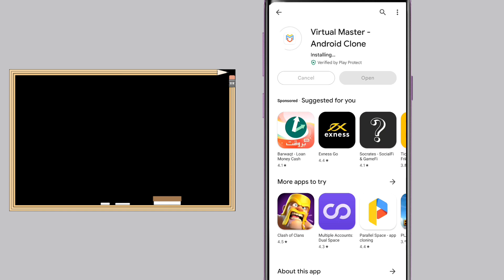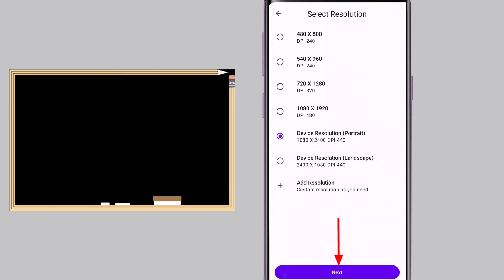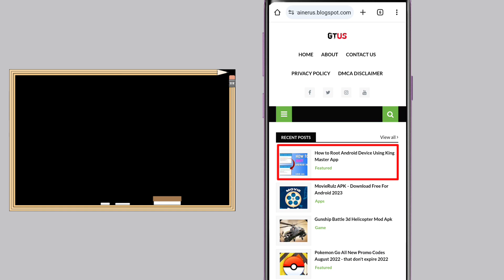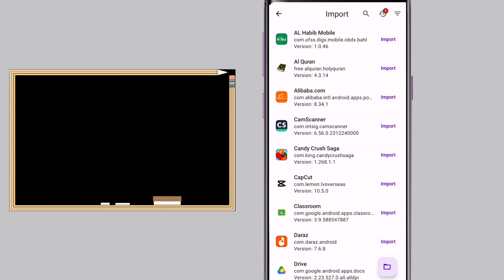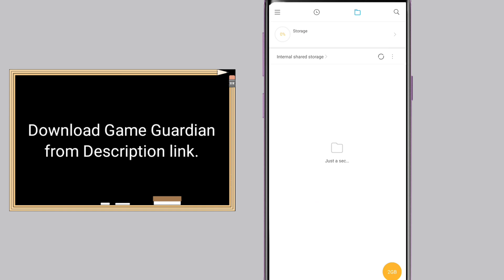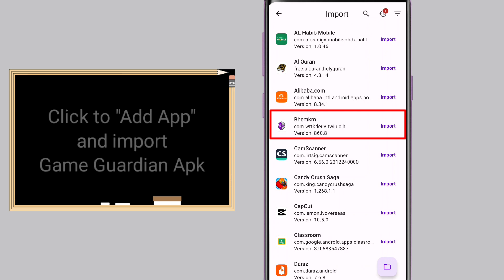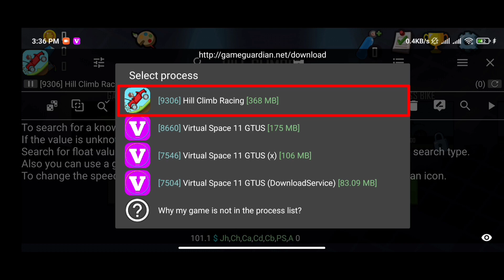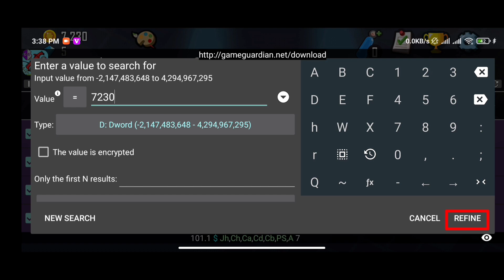How To Install & Use Game Guardian Apk 2024 | Full Tutorial Root/No Root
Hello Everyone! In this video I will show you how you can use Game Guardian Apk with the help of Virtual Master App by rooting your device in 2024.

Queries Solved
How to install and use Game Guardian
How to Run Game Guardian
How to use Game Guardian with Root